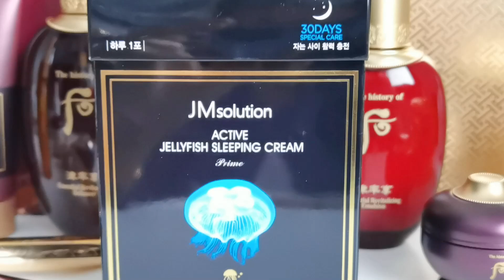ОМОЛАЖИВАЮЩИЙ УХОД ЗА КОЖЕЙ. МИНУС 10 ЛЕТ. BEAUTY GRANNY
eBayPartner

- Омолаживающий люксовый женьшеневый маска-бальзам для губ, ссылка на официальный сайт , код InnaXFLORA дает на этом сайте скидку,
- Люксовый массажер для обычного лифтингового и омолаживающего массажа и акупрессурного, ссылка на Ebay
- Аэрограф-кушон с 10 витаминами для макияжа истинных леди, ссылка на Ebay
- Пудра с эффектом блюра или Фотошопа, сглаживает поры, морщины и заломы, ссылка на Ebay
- Люксовое гидрофильное масло, удаляет декоративную косметику, загрязнения и санскрины (!), ссылка на Ebay
- Убойная ампула с витамином С и с пептидами, ссылка на Ebay
- Ночная маска от морщин с пептидами и с ядом медузы, расслабляющая мышцы лица, ссылка на Ebay

Макияж:
- Тональная основа для жаркого климата от SU:M37, ссылка на Ebay
- Консилер от SU:M 37, ссылка на Ebay
- Хайлайтер от Estee Lauder, Double Wear Brush-On Glow, в оттенке Soft Pink (Neutral),
- Контурный карандаш для век-несмывайка, SU:M37, ссылка на Ebay
- Тональная основа матирующая от Saga Of Xiu в оттенке 21, ссылка на Ebay
- Тени от SU:M37 палетка, ссылка на Ebay
- Тушь от OHUI для прямых ресниц-палок, которые смотрят вниз, ссылка на Ebay
- Укладка для бровей, ABH, Clear Brow Gel,
- Пудра от Sulwhasoo, блюрящая, в оттенке Transparent, ссылка на Ebay
- Бальзам для губ от The History Of Whoo, ссылка на Ebay

Все средства из видео я приобрела сама, кроме маски-бальзама для губ, которую мне прислал для тестирования бренд. Мне глубоко небезразлично, что я наношу на лицо, и я выбираю выбираю себе косметику только сама :) .